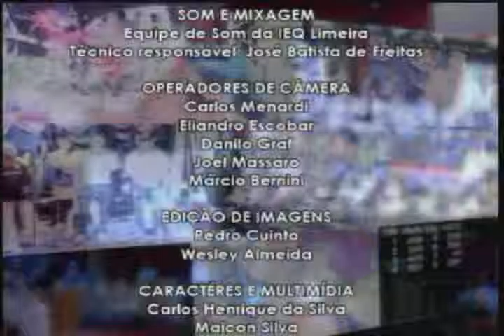Devocional da Mocidade - 22/11/2015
DEVOCIONAL DA MOCIDADE
Domingo, 22 de Novembro de 2015

- Gravação realizada na Catedral Ebenézer - IEQ Limeira/SP

Departamento de Vídeo e Internet | Secretaria de Comunicação